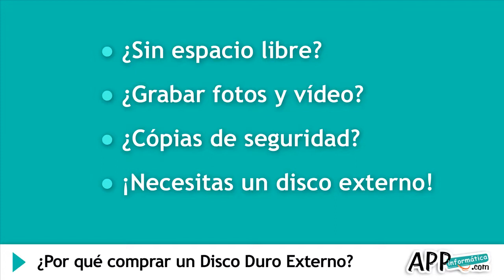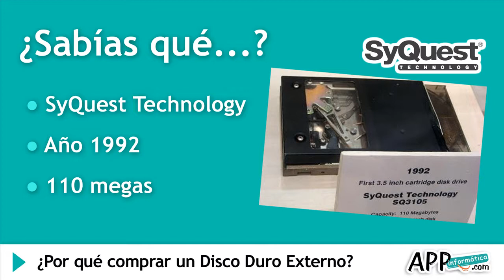¿Qué Disco Duro Externo comprar? - APPinformatica.com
Todas las novedades sobre discos duros externos y las mejores ofertas

¿Por Qué Comprar un Disco Duro Externo?

¿Te has quedado sin espacio libre en tu ordenador? ¿Necesitas espacio extra para fotos y vídeos? ¿Quieres hacer copias de seguridad en casa o en el trabajo?  Sea cual fuere el caso, tener un disco duro externo es una buena elección gracias a su gran utilidad.

Ventajas de un Disco Duro Externo

La ventaja principal del disco duro externo es el ser "portátil". Con este tipo de discos podemos llevarnos la información con nosotros a cualquier parte sin la necesidad de cargar con un ordenador completo.

Hasta hace no muchos años se utilizaban habitualmente los CD's y DVD's para guardar información durante mucho tiempo. Pero estos discos siempre han sido muy delicados. No es difícil que éstos se llenen de arañazos o daños que los hagan ilegibles. Pero al utilizar un disco duro externo para esta función evitamos esos inconvenientes.

3 cosas a tener en cuenta
Para hacer una elección certera te damos 3 consejos:

Precio: Si dispones de poco presupuesto debes elegir, sin duda, un disco externo de 3,5" de una capacidad recomendada de 500GB. Estos discos son más económicos.
Movilidad.Si necesitas llevarte el disco contigo de vez en cuando, escoje un disco de 2,5".
Capacidad. Si vamos a almacenar documentos de textos, con un disco rígido de 250GB o 500GB es suficiente. Pero si vamos a usar el disco para vídeos, fotos y programa, lo mínimo que necesitarás es 750GB o 1TB.

¡Un consejo!
Si el disco duro te lo llevarás de aquí para allá, compra una buena funda que lo proteja de los golpes. Hay que pensar que el disco duro son muy delicados, por lo que una funda te aseguro una larga vida útil.

¿Sabías qué...?
El primer disco duro externo de la historia lo desarrolló SyQuest Technology en 1992. El disco duro se llamaba SQ3105 y almacenaba tan solo 110 MB.

Si te parece útil toda esta información demuéstralo como un valiente y haz click en "Me gusta".